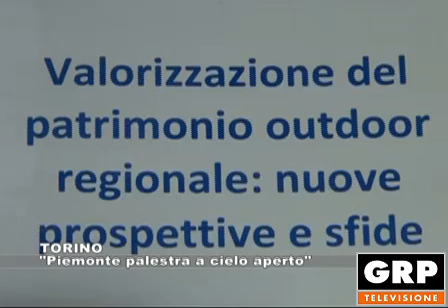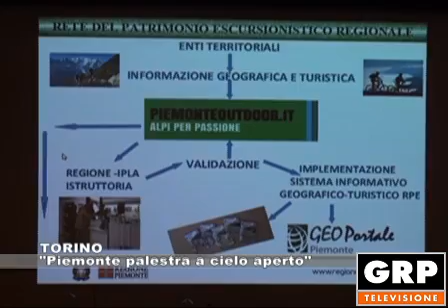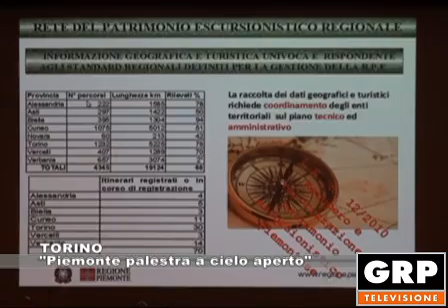Tg Monitor edizione del 25.05.2018 - GRP Televisione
Servizi:
CALUSO (TO): Registrato il momento dello schianto
TORINO: 201 anni di Polizia Penitenziaria
TORINO: Unia: "limitare i danni ambientali"
ALESSANDRIA: Livraghi "lascia" dopo 41 anni
TORINO: "Piemonte palestra a cielo aperto"
TORINO: Una "Cittadella dello Sport" a Falchera
TORINO: I sei giorni di Cinemambiente